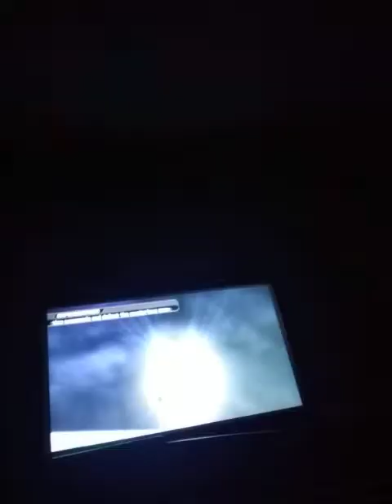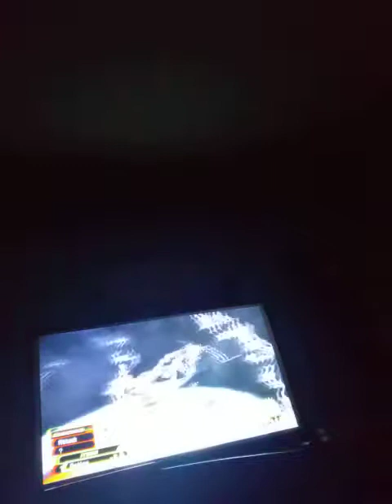Playing kingdom hearts gameplay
Every video on sun sat Fri